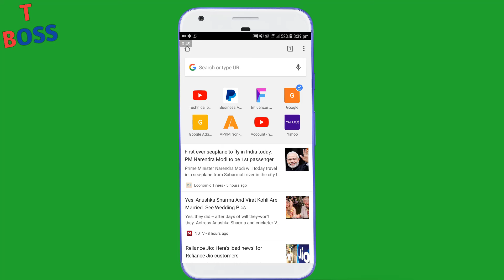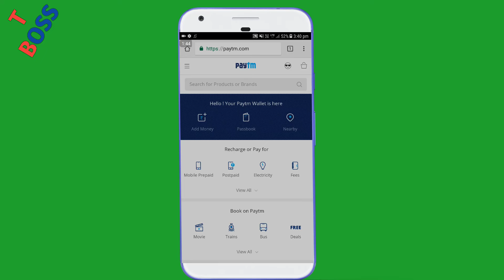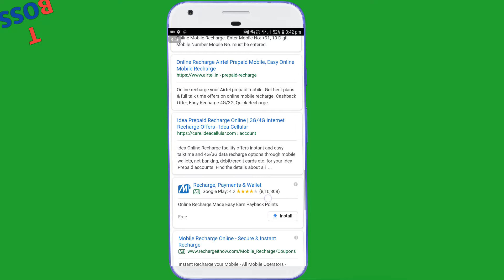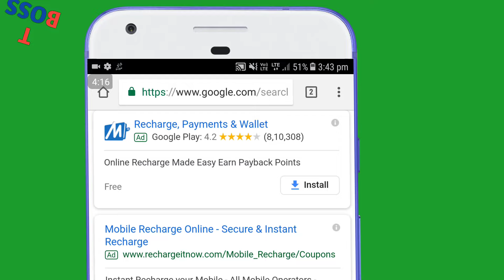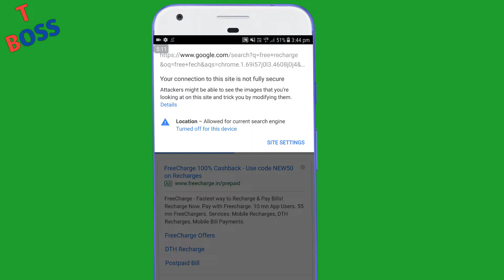मोबाईल में इंटरनेट चलाते हो तो यह सीख लेना chrome security explain | chrome https explain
Dosto yadi aap bhi internet chlate ho to yah bat jrur sikhlo
online transaction ko kaise secure rakhe

Thanks